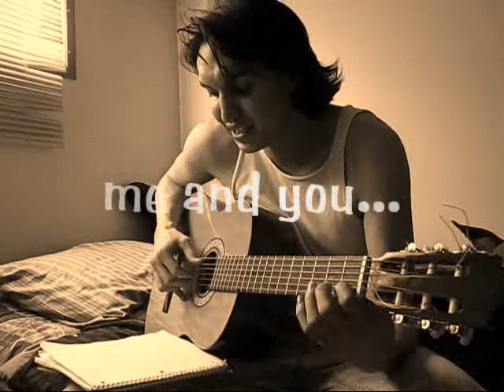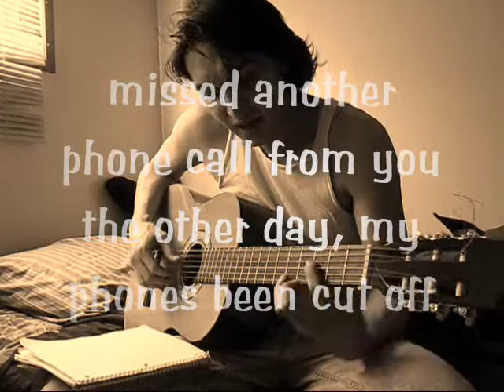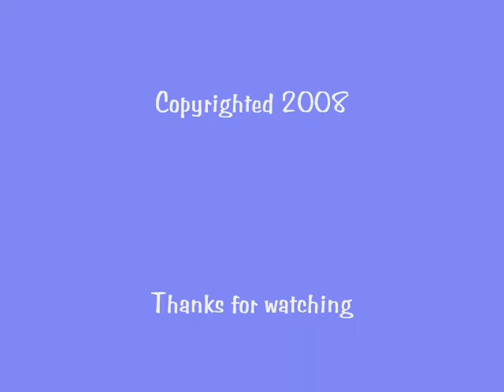Snowflake~Corbin Poitras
An original song on acoustic by my big bro Corbin Poitras, copyrighted Feb 8,2008